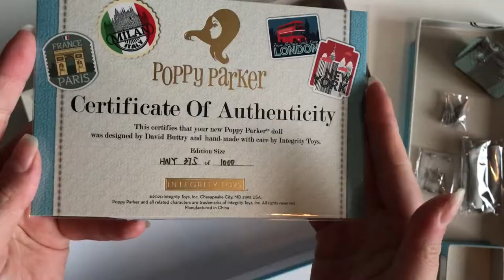Распаковка и обзор куклы Poppy Parker Hello, New York! Путешествие Поппи Паркер в Нью-Йорк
Распаковка и обзор невероятно красивой куклы Poppy Parker Hello, New York от компании Integrity Toys. Капсульная коллекция The Model Traveler Collection. Анонсирована в мае 2020 года, вышла в июне 2020 года.
Дизайнер Дэвид Баттри
Для захватывающей капсульной коллекции этой весны всеми любимая модель-подросток 60-х годов отправляется в модельное путешествие по всему миру и заводит массу новых друзей по пути! Каждая кукла этой серии поставляется в тщательно продуманной упаковке коллекционного качества, напоминающей ретро-чемодан с декоративной ручкой сверху!
Где лучше начать мировое модельное турне? Конечно, в родном городе! Жительница Нью-Йорка, Поппи чувствовала, как наэлектризован воздух, когда закончила сниматься для обложки журнала и помчалась в аэропорт Джона Ф. Кеннеди, чтобы отправиться в свое великое модельное путешествие по всему миру!

Hello, New York!
Poppy Parker™ Dressed Doll
Poppy Parker™: The Model Traveler Collection
Limited Edition: 1000 Dolls
Expected Ship Date: Late May 2020
Suggested Retail Pricing: $145.00
Head Sculpt: Poppy Parker
Body Type: Poppy Parker
Foot Sculpt: Articulated Ankle
Skin Tone: FR White
Hair Color: Strawberry Blonde
Eyelashes: Yes, Hand-applied
Quickswitch: No